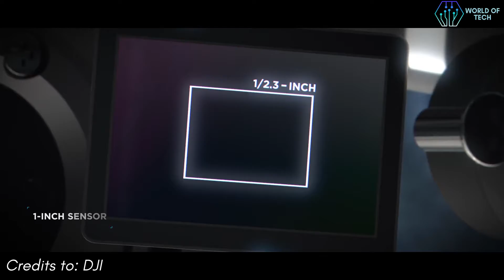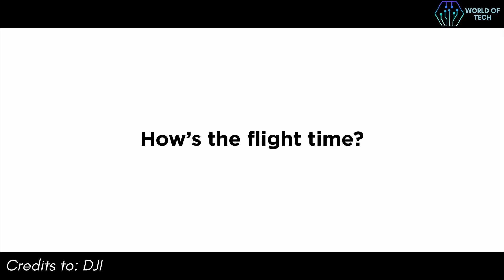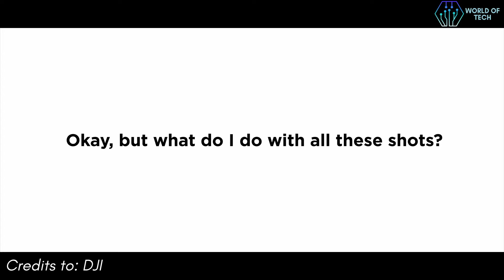TOP 5 DJI Drones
In this Video we will see the future technology of drones. We will cover the TOP 5 Drone of DJI

Credits to DJI

The World Of Tech

We live in a world where technology has sped up and there’s never a dull moment. As it evolves, so do we or we get left behind. Here we will show you all the tech gadgets and all the tech news related for you to be inform about the emerging tech of era. We will feature some of the gadgets on amazon and some ideal gifts for men or women.

In this Channel we will give you
All the information about Technology trends and fresh views about them.